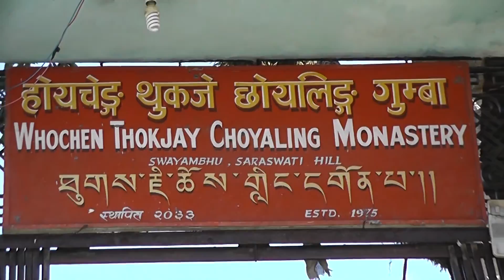My Golden Years Travel - Great Views of Kathmandu Valley 23rd Oct 2014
Enjoying the scenic views of Kathmandu Valley from the hills of Swayambhunath Temple.  Spectacular views over Kathmandu city from the restaurant at the hill top.